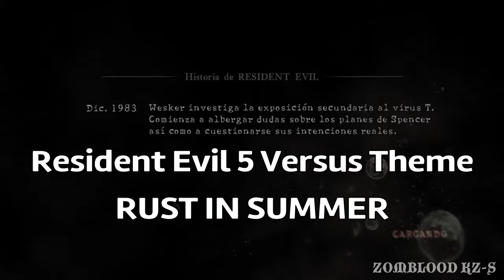RUST IN SUMMER HQ Resident Evil 5 Versus Theme Chris vs Dancing Wesker 2021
Aquí encontraras ,MÚSICA DUBSTEP ,TROFEOS DE JUEGOS DE PS4 CON GUIAS, Directos ,Gameplays ,RAP-PLAY PS4 ,Bugs ,Glitches ,Fail Moments MOMENTOS GRACIOSOS EN VIDEOJUEGOS  ,si te ha gustado algún video o contenido no olvides subscribirte dejar tu Like arriba, comentar y activar la campanita para más videos asi se agradece !

Me encuentras en Spotify como ZOMBLOOD KZ-S

Nos vemos Gamers ! 👽🤗 ;-)

Rust In Summer

Resident Evil 5 Versus

AUDIO HQ DISFRÚTALO 👽👍